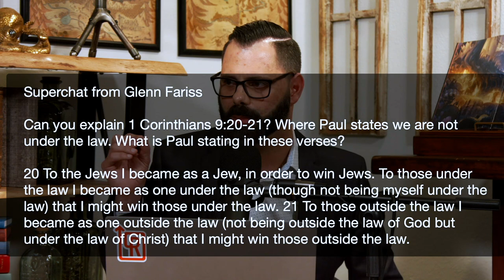Is Pastor Joel Legalistic?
From Glenn Farris - Can you explain 1 Corinthians 9:20-21? What does Paul mean when he states that we are not “under the law”?

Mondays at 12PM CT Pastor Joel hops on YouTube to answer your questions live. This episode of Questions was taken from one of his Live Q&A.